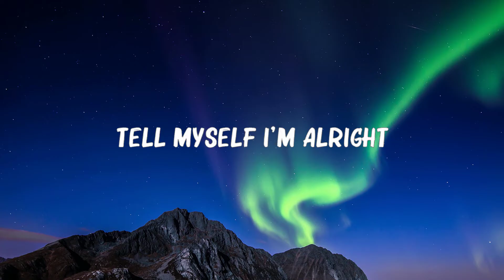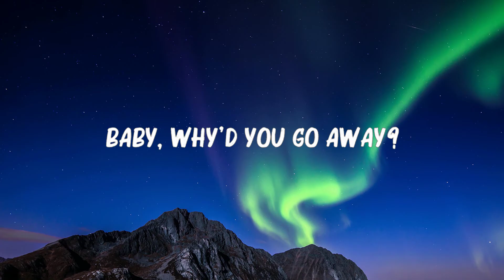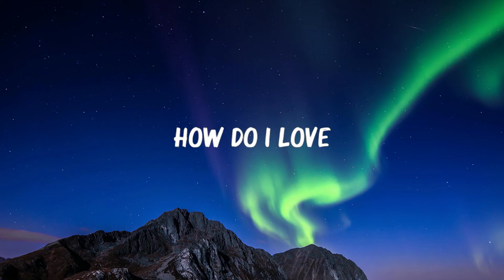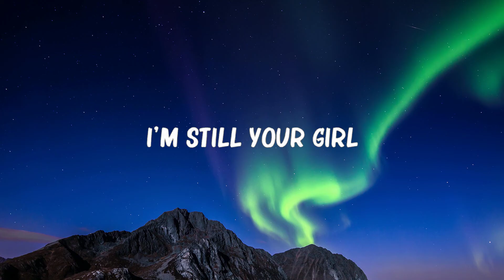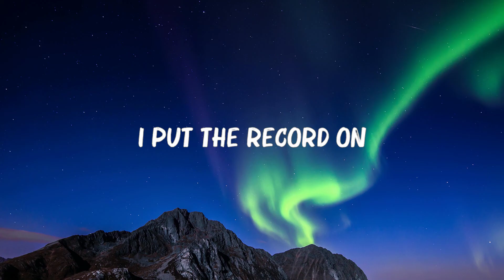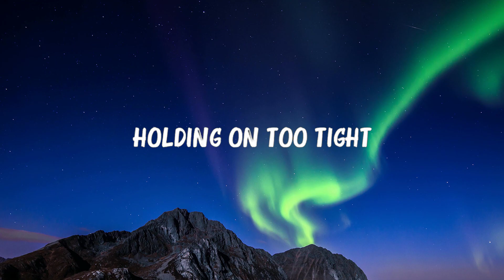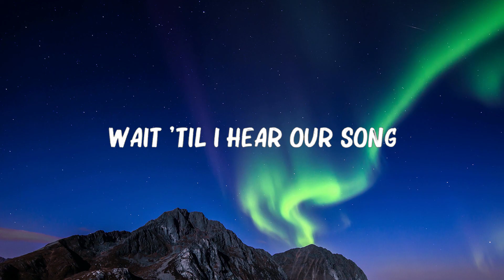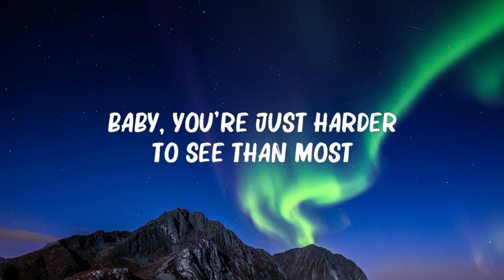Sasha Sloan - Dancing With Your Ghost (Lyrics) 🍀Playlist Lyrics 2024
🎤 Lyrics: Sasha Sloan - Dancing With Your Ghost